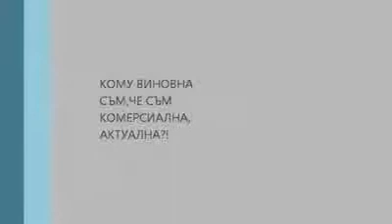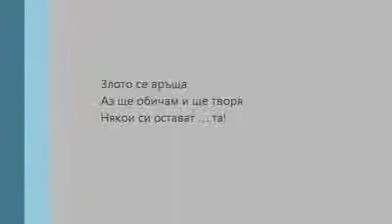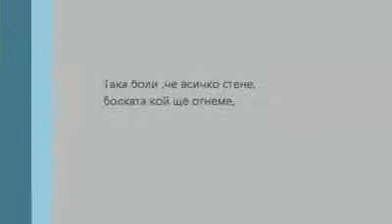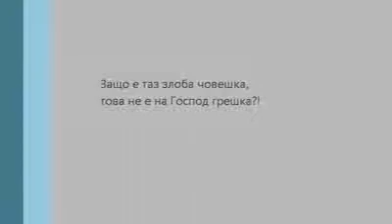Zlobata choveshka ne e na Gospod greshka